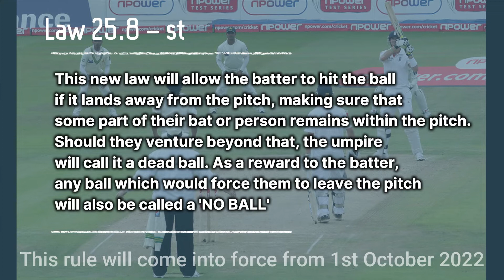Law 25.8 -striker's right to play the ball explained || MCC announces new cricket rules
Episode 91 of CricWithGleo is now out!! Check out the brief explanation on MCC's new laws and how it will change cricket. Explained: How wide does a delivery have to be for it to be a wide ball? What does the new MCC rule say? Cricket rules to see massive changes, here is all you need to know. The changes are likely to be implemented from 1st October 2022. Updated cricket laws. The Marylebone Cricket Club has made 9 changes to the law of cricket.

My Equipments for vlogging :-
Sony ZV1 full kit